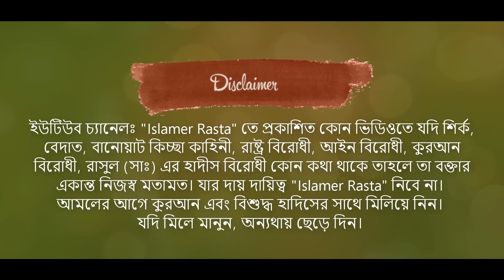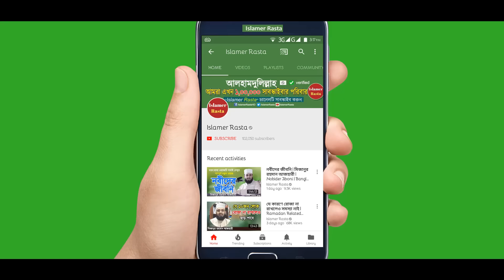নারীদের জন্য মিজানুর রহমান আজহারী হুজুরের ঐতিহাসিক ওয়াজ | Narider Jonno Waz | Mizanur Rahman Azhari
Mizanur Rahman Azhari Full Waz Narider Jonno Waz. Historical Tafsirul Quran Mahfil by Mizanur Rahman Azhari For Women. Islamic Waz Mahfil of Shaikh Mizanur Rahman Azhari. Narider Waz Mizanur Rahman Azhari.

নারীদের জন্য মিজানুর রহমান আজহারী হুজুরের ঐতিহাসিক ওয়াজ মাহফিল। জীবন পাল্টে দেওয়ার মত ওয়াজটি সকল নারীদের দেখা উচিত। তাফসীরুল কুরআন মাহফিল মিজানুর রহমান আযহারী।

Lecturer: Shaikh Mizanur Rahman Azhari
Location: B-Para, Cumilla
আলোচকঃ শায়খ মিজানুর রহমান আজহারী
স্থানঃ বি-পাড়া, কুমিল্লা

আরো ভিডিও দেখুনঃ (More Videos by Mizanur Rahman Azhari)

►জন্মের পর পরই শিশু কাঁদে কেন? সবার জানা দরকার | Why do Newborn Babies Cry | Mizanur Rahman Azhari

►মৃত্যুর গড়গড়া শুরু হবার আগেই এই কাজটি করুন | কেউ মিস করবেন না | Mizanur Rahman Azhari | Bangla Waz

►ইফতার সামনে নিয়ে বসে আছেন কিন্তু খাচ্ছেন না। এই সময় কি হয় জেনে নিন | Rojar Waz Mizanur Rahman Azhari

►বিপদের সময় এই দোয়াটি বেশি বেশি পড়বেন | Bipod Theke Muktir Dua | Mizanur Rahman Azhari | Azhari Waz